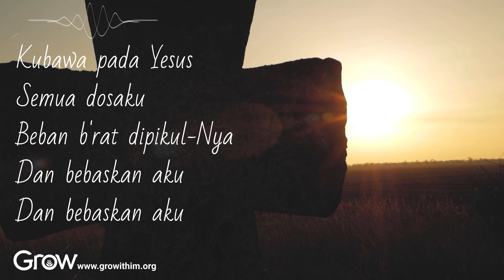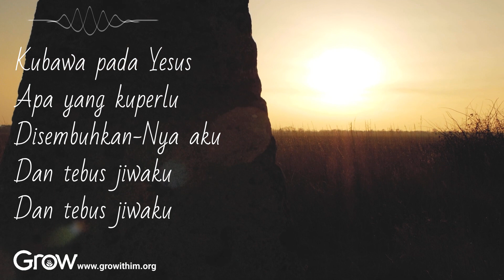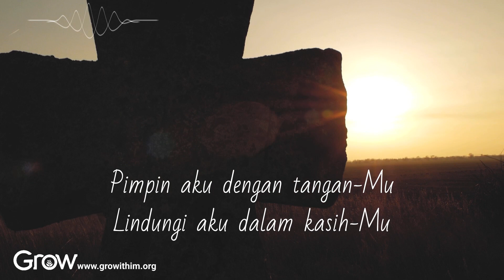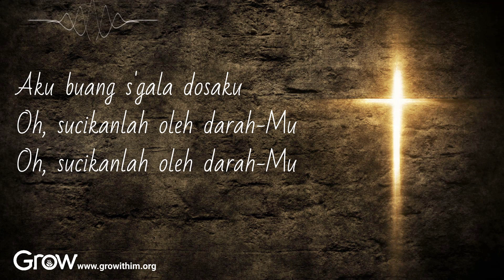Iringan Medley "Ku Bawa pada Yesus & Ku Datang Hampir Kepada-Mu" (LSEL No. 228 & 233)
Iringan Lagu Rohani (Medley)

Ku Bawa pada Yesus & Ku Datang Hampir Kepada-Mu
(Lagu Sion Edisi Lengkap No. 228 & 233)
Piano: Priska Irene Sentana